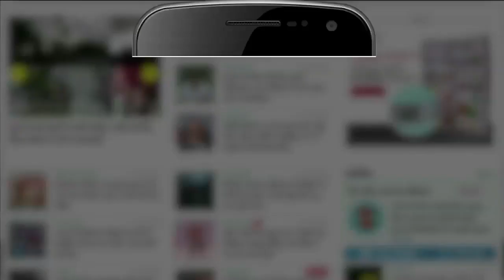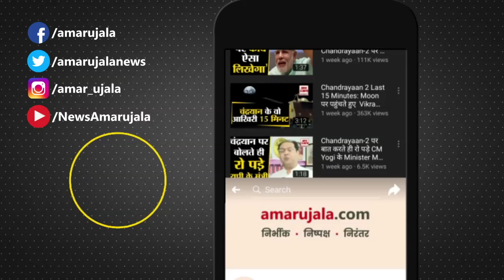Varanasi की Google Girl Arya Srivastav जिसे Kashi के इतिहास से लेकर याद है पूरी Ramayana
PM Modi के संसदीय क्षेत्र Varanasi सी के मंडुवाडीह क्षेत्र के मढ़ौली निवासी Arya Prakash Srivastav  कक्षा एक में पढ़ती है, उसकी उम्र महज साढ़े छ: साल है, लेकिन ज्ञान का भंडार ऐसा की बड़े-बड़े उनकी प्रतिभा देख हैरत में पड़ जाते हैं।